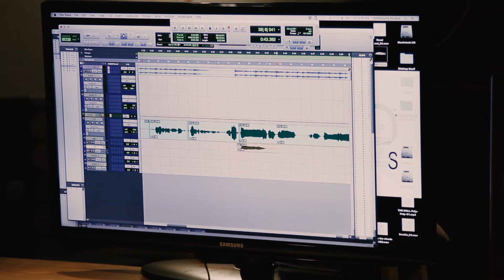Damn I Want a Love Like That - Adrian Johnston - Story Behind the Song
Damn I Want a Love Like That - Adrian Johnston featuring Jordon Issac - Now Available